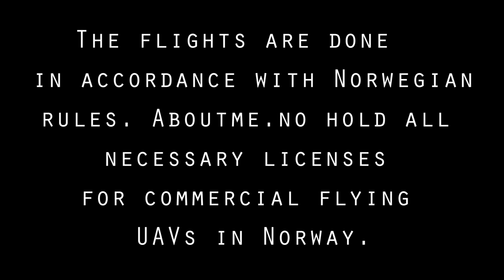Phantom adventures in Harstad, Norway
Join us for a tour in and around my hometown, Harstad. Enjoy our fantastic beautiful city by the sea, surrounded by high mountains and breathtaking landscapes.

This is just a small preview of what I have on hand and there is more to come :)

Lisenced at: Audiojungle.net

Filmed from a DJI Phantom Quad with H3-2D and Gopro Hero 3 BE
Video by:
Jan Rolf jakobsen

The flights are done ​​in accordance with Norwegian rules. Aboutme.no hold all necessary licenses for commercial flying UAVs in Norway.